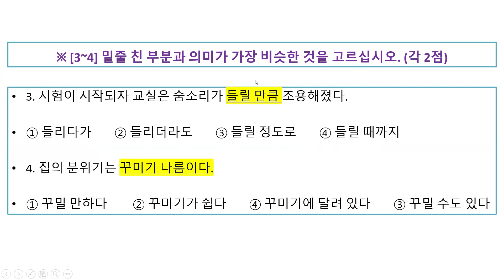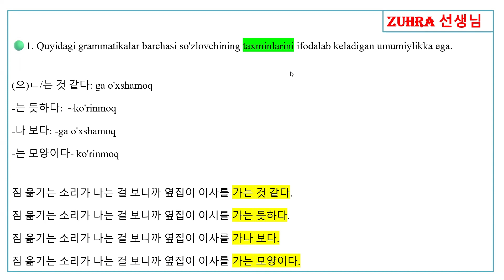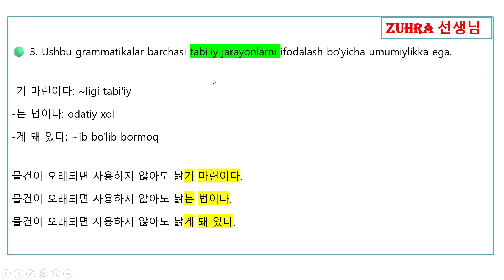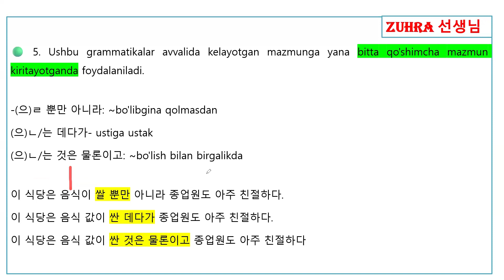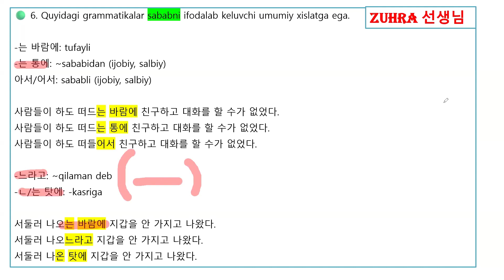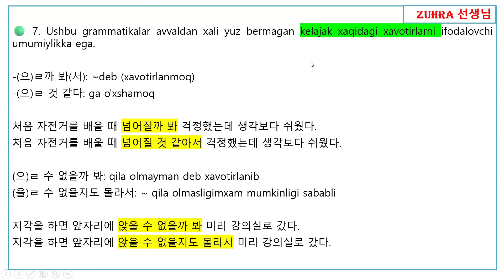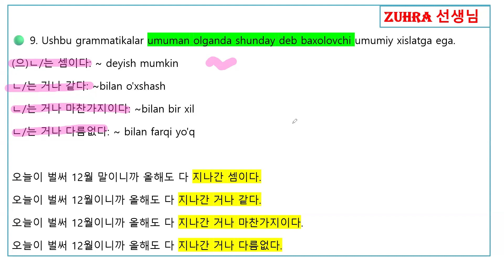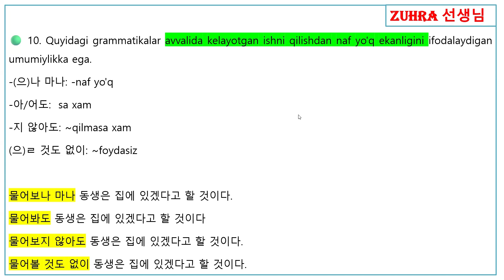📕 TOPIK2️⃣ 읽기 3/4번 (유사문법) 문법 모임 #1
이 동영상은 Clipchamp로 제작되었습니다.👉Bizni telegramda